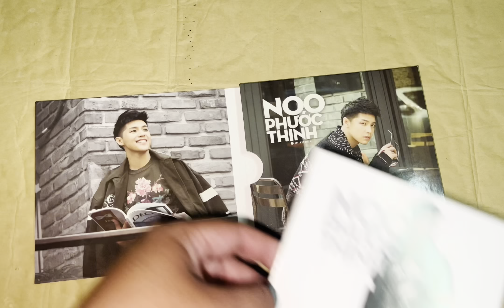💿Unbox bên trong single - Noo Phước Thịnh “I Don’t Believe In You”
💿Unboxing Single - Noo Phước Thịnh “I Don’t Believe In You”

🎶Tracklist:

.I Don’t Believe In You
.Như Những Phút Ban Đầu
.Gạt Đi Nước Mắt (ver.Asia Song Festival)

🎵Bài Hát Sử Dụng: I Don’t Believe In You